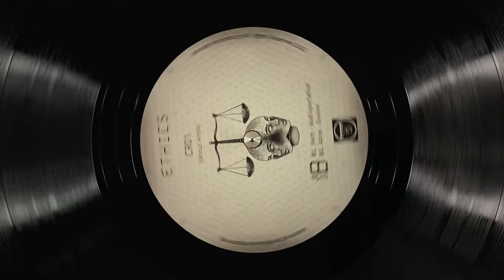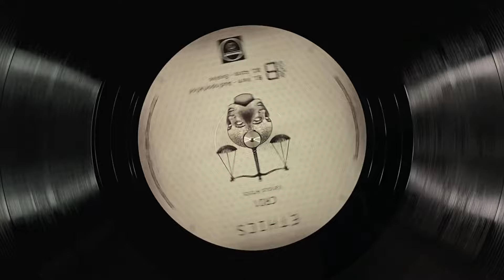B2. Azire - Evolve [CR01]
Various - Ethics VA / Concept Records - CR01

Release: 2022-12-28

A1. Bryz - Hmood [CR01]
A2. Lukea - Nocturnum [CR01]
B1. Vern - Audioportation [CR01]

Delighted for our first vinyl release, a selection of four artists from around the world expressing their own story with these magnificent sounds.

It's about Ethics...

(RO) Bryz will tell you about the Human mood
(FR) Lukea found himself into Nocturnum
(RO) Vern is travelling through Audioportation
(UK) Azire will tell you everything to Evolve

Mastered by RoSound Mastering
Artwork by Christina Ganea